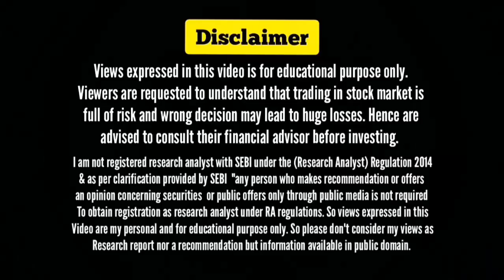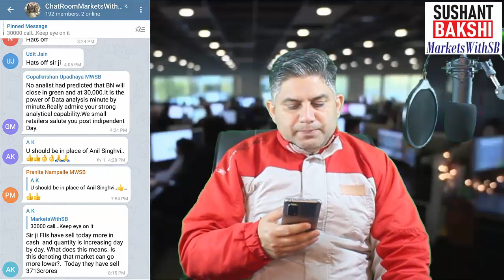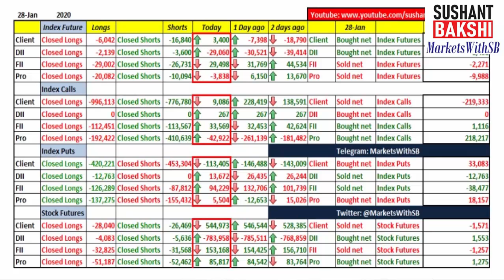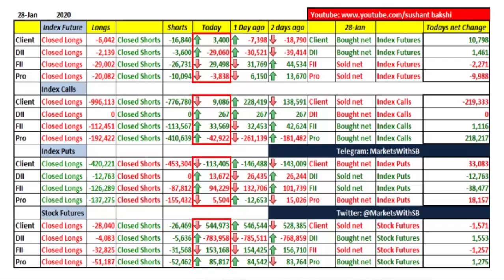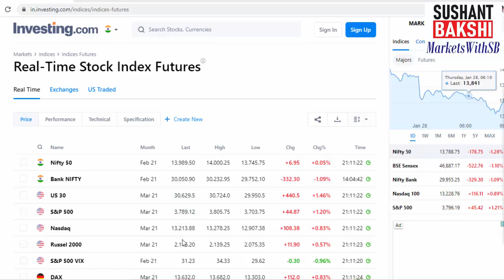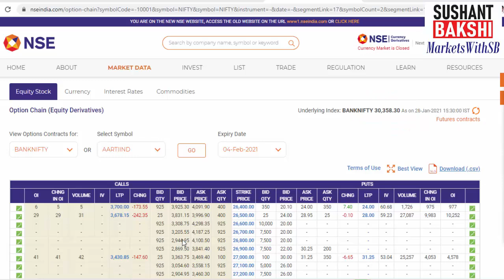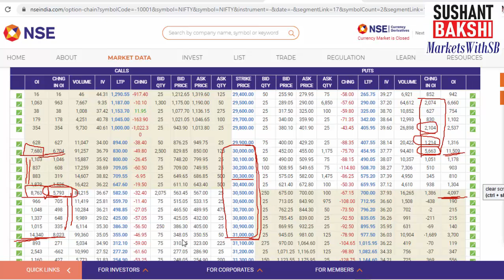Indian Stock Market Analysis with Sushant Bakshi - How Market will behave on January 29, 2021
In this daily stock market update video we will discuss how Indian stock markets might behave on January 29, 2021. Range can be 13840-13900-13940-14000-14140